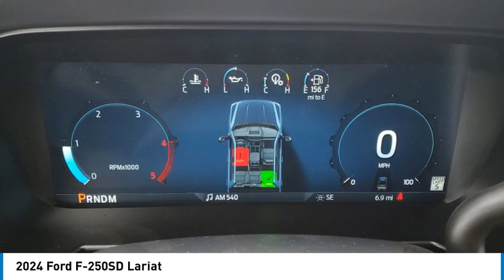2024 Ford F-250SD TEMECULA BEAUMONT MENIFEE PERRIS LAKE ELSINORE MURRIETA R240187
2024 Ford F-250SD Lariat

26895 Ynez Rd.

You'll love this 2024 Ford F-250SD. This is a vehicle you'll want to take home. Call and get in touch with Gosch Ford Temecula directly, and be the first to open the vehicle door today!